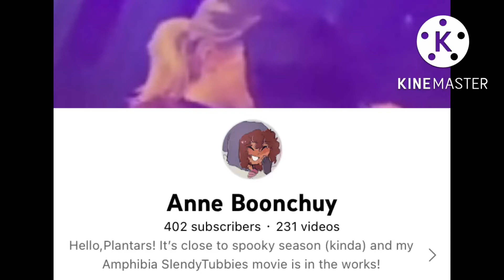Bro I'm so happy rn 😭